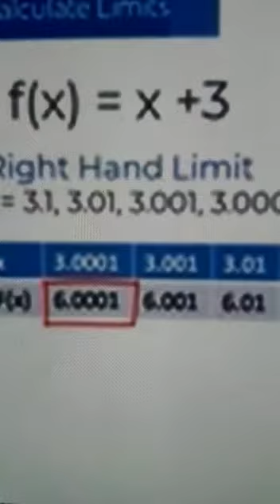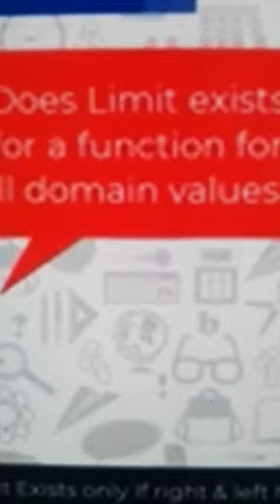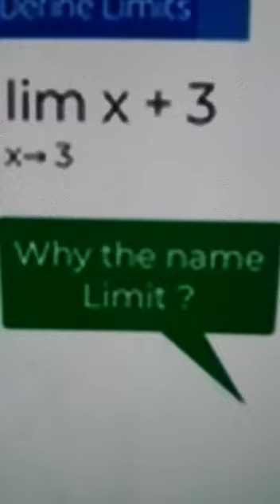CLASS 11 MATHS TOPIC LIMITS AND FUNCTION PART 3